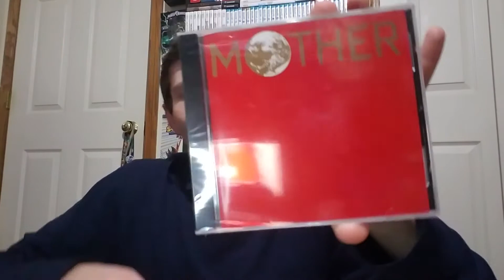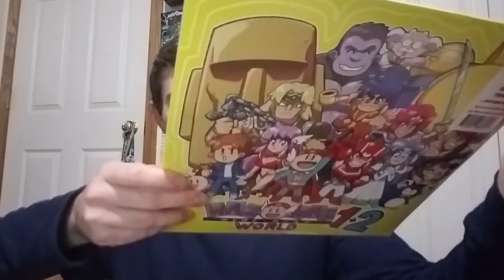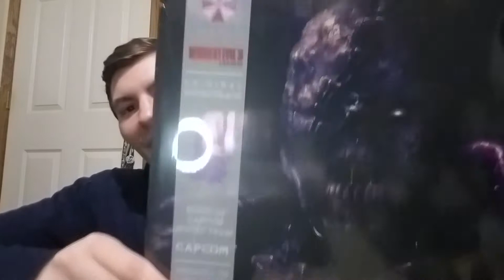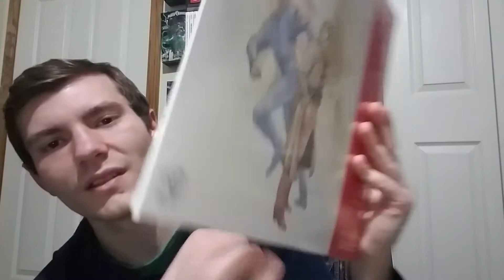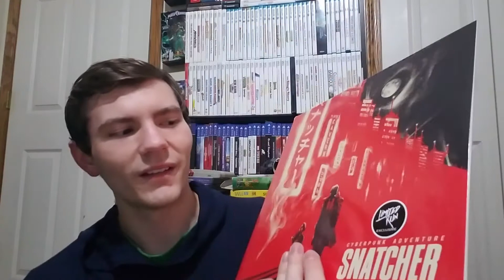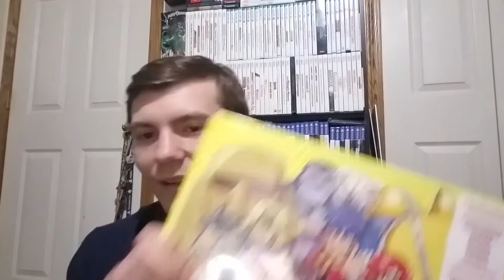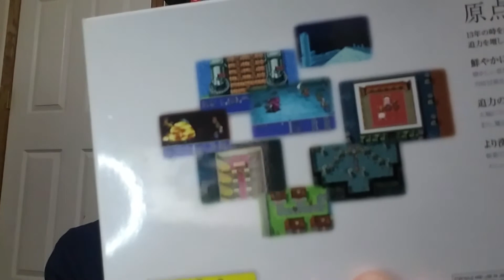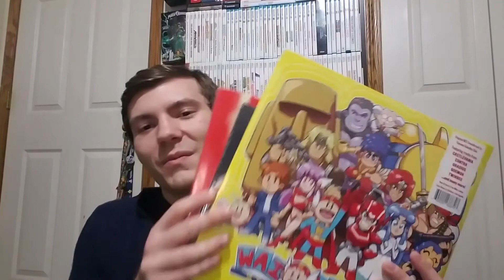Limited Run Games Pick Ups #5 - No Games!?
Got a big package from Limited Run, but there aren't any games! What could it be?? Let's find out!